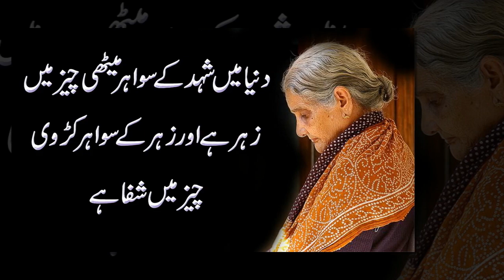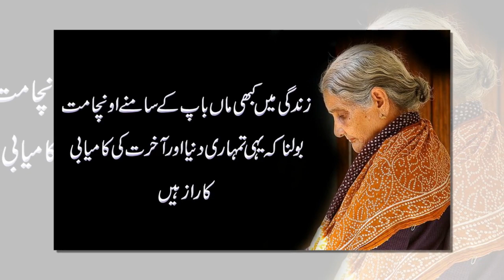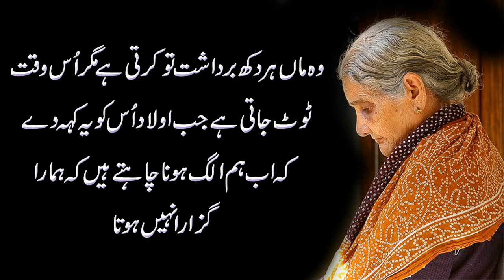Maa Us Waqat Toot Jati He Jub Ulad Bhari Ho kar | Mother Respect | New Amazing Line About Mother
Words can change the Haider Studio is a World Best & Biggest Urdu Quotes & Quotations Production.
Voice & Editors : Mudasar
Presents : Haider studio

  ⚫ Mudasar